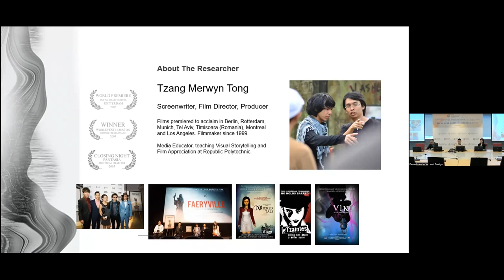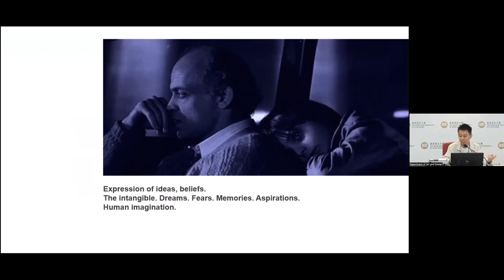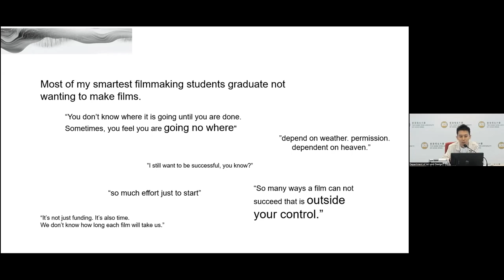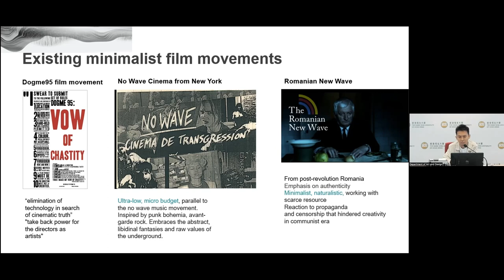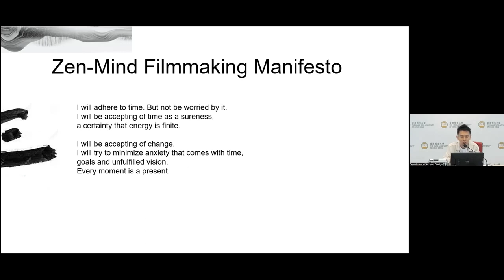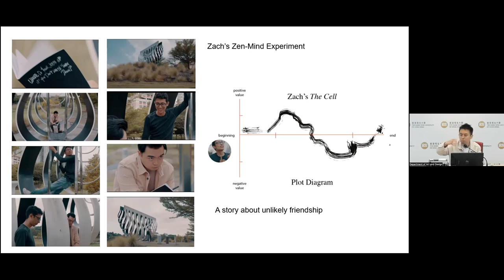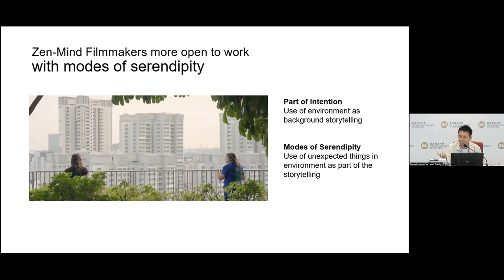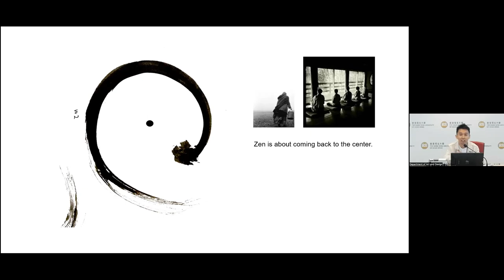Tzang Merwyn Tong | Zen-Mind Filmmaking - Pedagogical Approach to Reinvent Film Practice - HongKong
Conceptual Practice: Research and Pedagogy in Art, Design, Creative Industries, and Cultural Heritage International Conference Programme - 1 May 2023.  Presented at The Hang Seng University of Hong Kong. Conference Convenor: Prof Desmond HUI, HSUHK

Tzang Merwyn Tong, Independent Scholar, Singapore - Zen-Mind Filmmaking: a pedagogical approach to make the practice of filmmaking more mindful and in-the-present